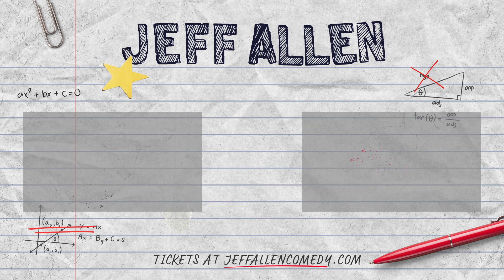When You Have A Secret Food Stash | Jeff Allen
What the kids don't know won't hurt them.

Jeff Allen – as seen on Dry Bar Comedy, Netflix, Amazon, Huckabee, Pureflix, Apostles of Comedy, Thou Shalt Laugh, Bananas, and Warner Bros.

Follow on Social Media for more content, tour updates, and more!